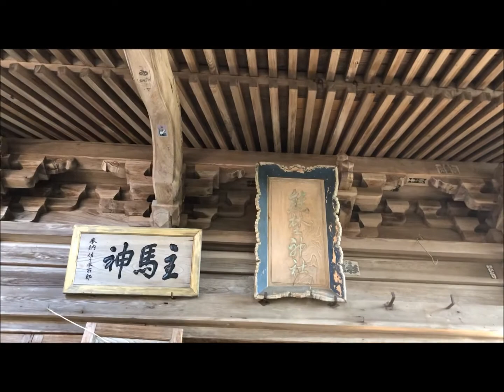色麻町・伊達神社